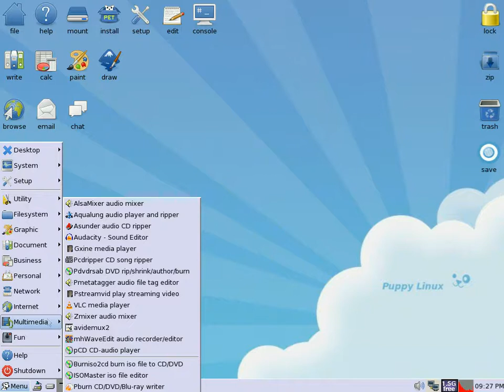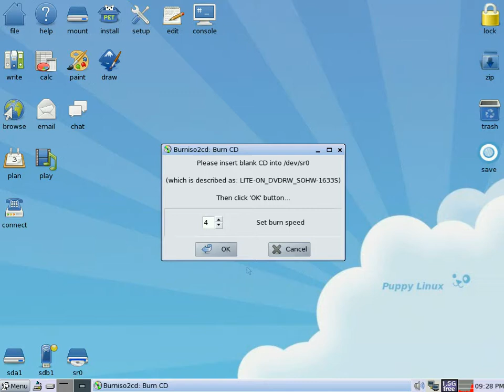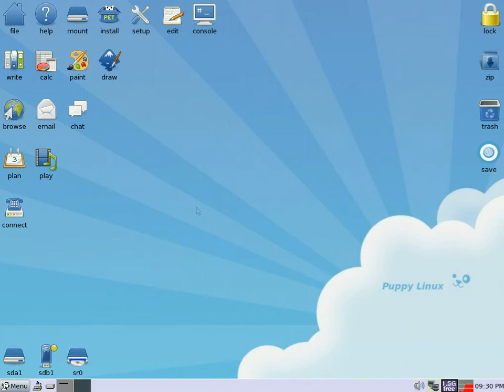Burning an iso in puppy linux 4.3.1...easy as shelling pea's....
Just one of of a few tutorials on doing stuff in puppy Linux,here we have burning an iso in puppy Linux,it is so easy to do,watch in HD...